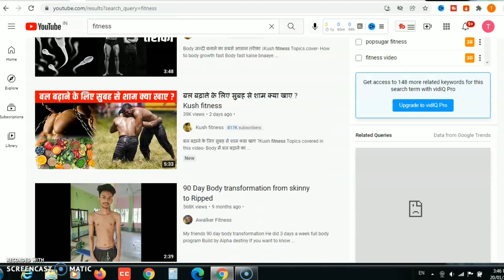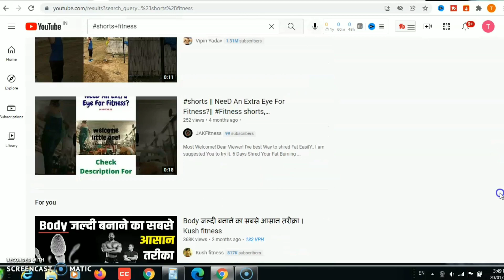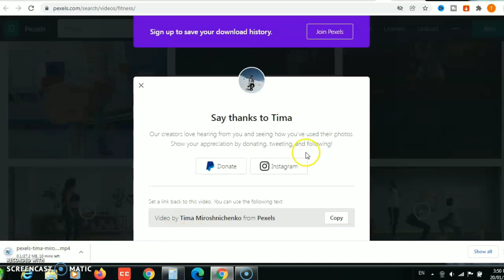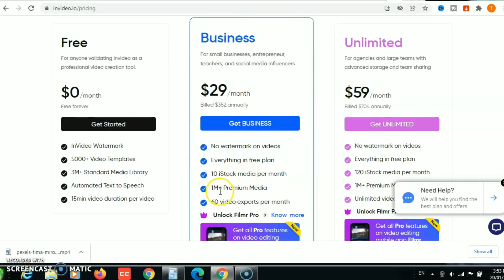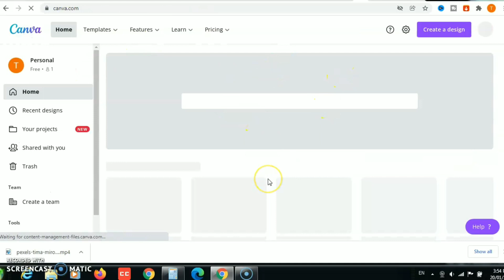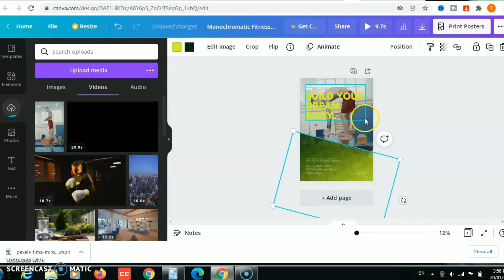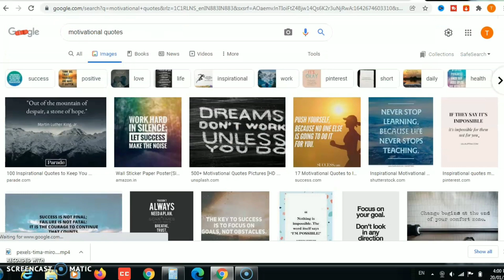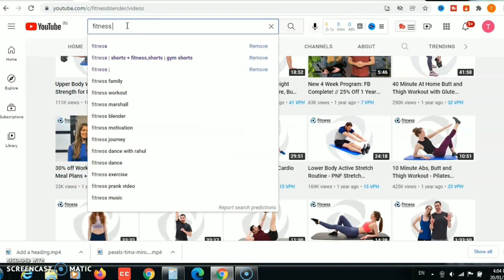Earn $10000 Per Months On Shorts || How to Make Money With Youtube Shorts || Copy Paste || No Face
In This Video Earn $10000 Per Months On Shorts. How to Make Money With Youtube Shorts. Only Copy Paste Work from Home.

Dosto Is Video me Copy paste karke Paise kaise kamaye ye janege.